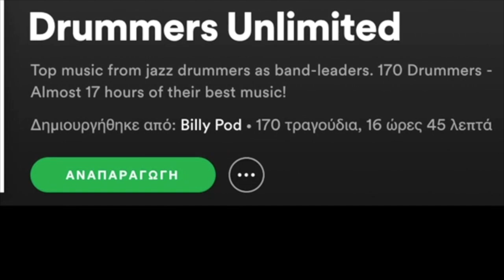Drummers Unlimited - A conversation with Giorgos Trantalidis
Drummers Unlimited is a series of interviews with some of my  favourite and most upcoming drummers of todays international scene.

Episode 4 features - Legend drummer from Greece - Giorgos Trantalidis.
His contribution to the Greek music scene is significant.